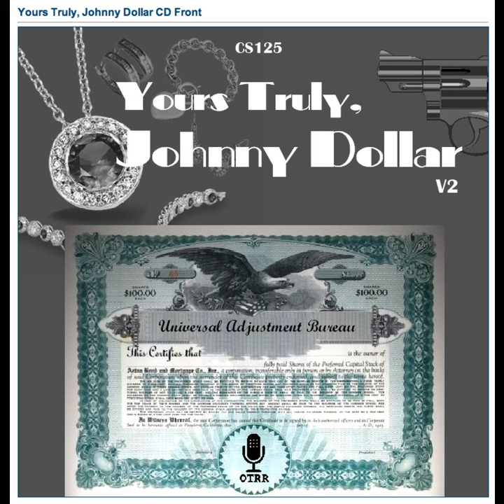Yours Truly, Johnny Dollar - 600619 693 The Flask of Death Matter